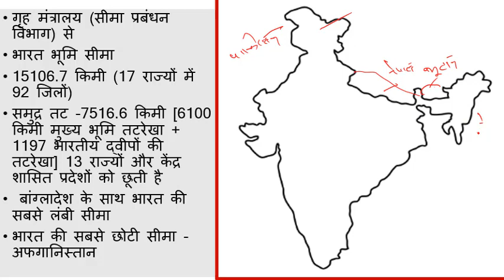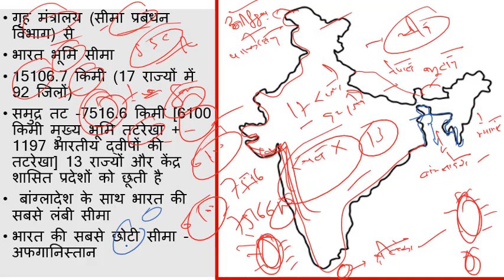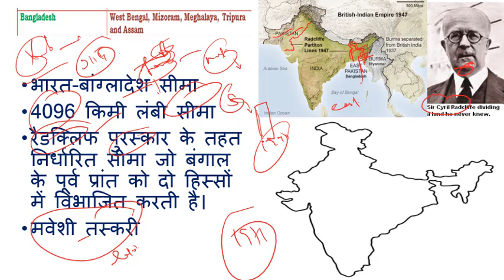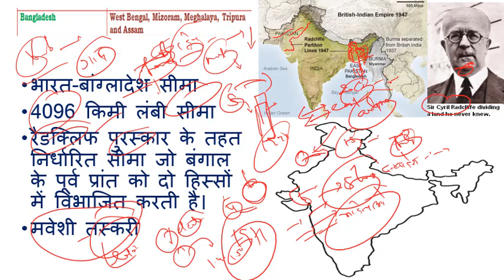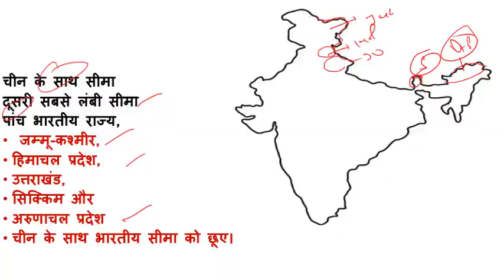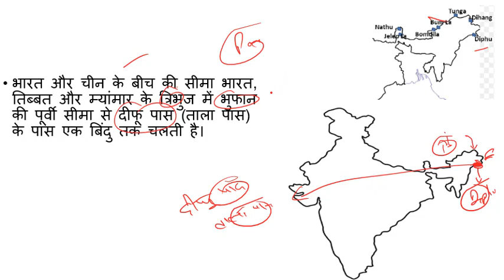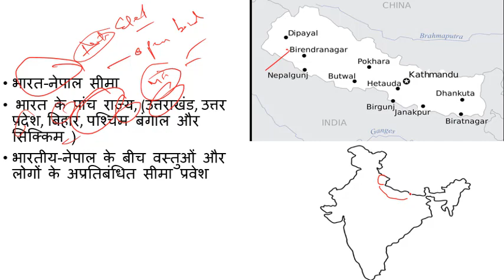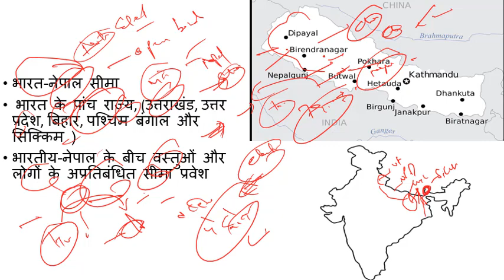Lec-1 (C-1) = मानचित्र के माध्यम से भूगोल सीखें - भारत के पडोसी देश -एक विश्लेषण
मानचित्र के माध्यम से भूगोल  सीखें - भारत के पडोसी देश एक विश्लेषण